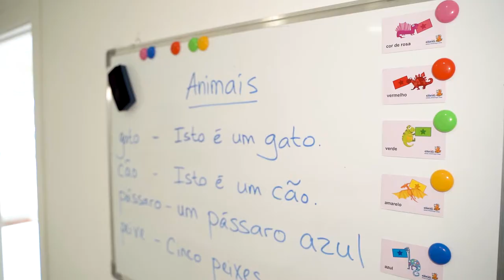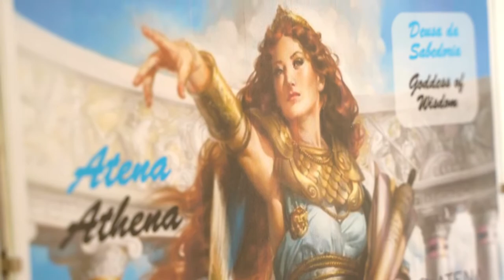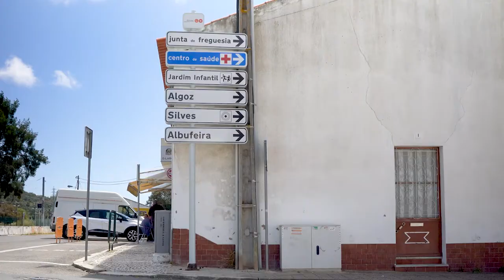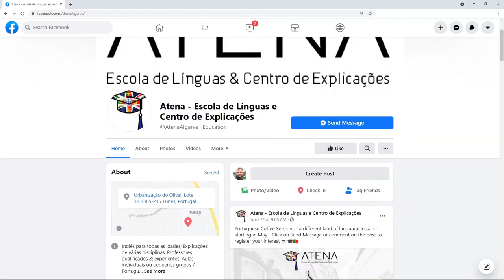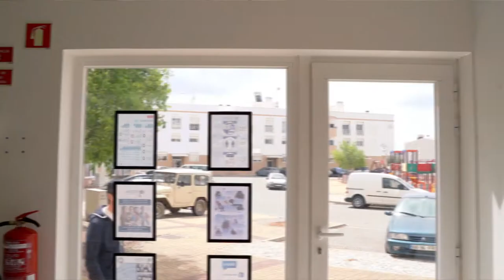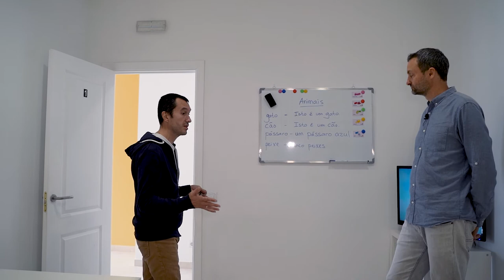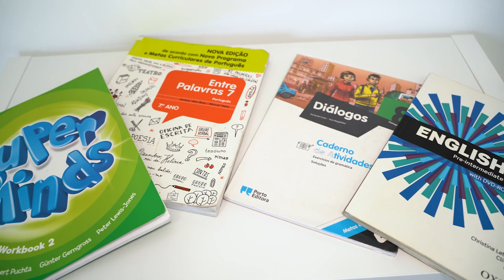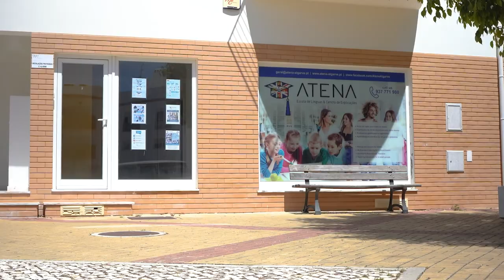Language and Tutoring Centre in Tunes, Portugal - Interview with Atena Language School in Algarve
In this video, we talk with Victor Torcato, the founder of Atena Language School in Tunes, Portugal. He shares how he came up with an idea to open a language school in a small town of Tunes and shows us how Atena Language School looks like from the inside. In this school, people of all ages can learn English and Portuguese languages as well as get tutoring lessons on any other subjects. The school is open for people of all ages and also for those who want just to stop by.

🟣 About ATENA LANGUAGE SCHOOL

Atena is a Language School and Tutoring Center dedicated to providing quality education and support to adults and young people. All of the teachers are qualified in their specific areas and offer professional service, using up-to-date learning materials. Here are just a few services offered at the school:

- English classes are taught by an experienced native teacher, using specific Cambridge and Oxford manuals for students of English as a foreign language

- Tutoring for young people: They work with teachers specialized in their own areas of the Portuguese curriculum. This means that, if a student is having difficulties in a certain discipline within the Portuguese public system, they will have a professional who can help.

At this school, teachers give classes and explanations individually or in groups.

🟣 About OnsiteTalks.TV

OnsiteTalks.TV interviews local business owners in the Algarve region, Southern Portugal. This project aims to bring businesses in front of a broader audience so they can reach more potential clients. By sharing the success stories of business owners and entrepreneurs, we also hope to encourage others to embark on their own entrepreneurial journey.

If you would like to be featured on this channel, please write to us via the email found in the "About" section of this channel.